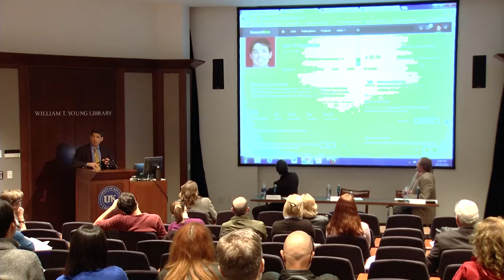AltMetrics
Dr. Carl Mattacola addresses the perceptions of altmetrics from the perspectives of faculty, administrator, and journal editor.

This presentation was part of the panel discussion, Altmetrics: Demystifying the Link between Research Impact and Social Media, held at the University of Kentucky Libraries on Oct. 22, 2013.